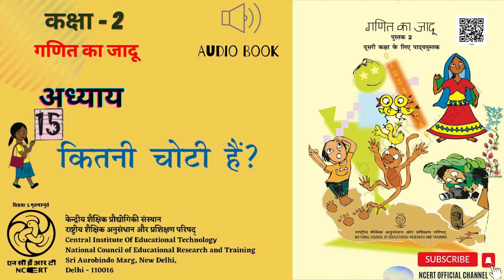Lesson - 15 - Kitni choti hai/अध्याय 15 - कितनी छोटी है